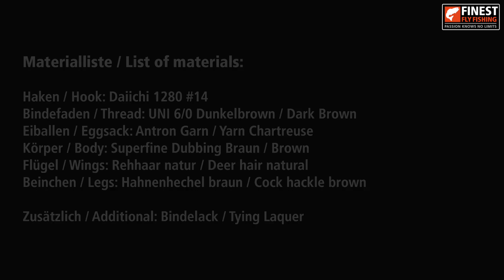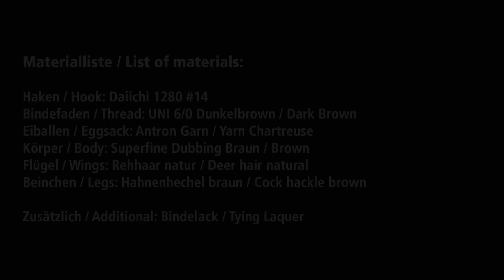Grannom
Die Grannom Köcherfliege ist eine der ersten Köcherfliegen, die man im Frühling am Wasser antreffen wird. Die Forellen möchten sich nach dem Winter gerne stärken und diese Köcherfliegen sind eine willkommene Beute.

The grannom sedge is one of the first sedges that shows in spring. After winter the trout are willing to feed and gain weight and these sedges are a very welcome meal.

Am Ende des Videos finden Sie eine Liste der verwendeten Materialien / At the end of the video you will find a list of materials used to tie this fly.